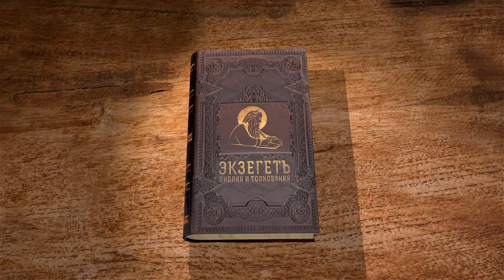Книга пророка Захарии. Глава 6. Андрей Десницкий. Ветхий Завет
Специально для Библейского портала Экзегет.ру, профессор Андрей Десницкий читает лекцию по 6-й главе книги пророка Захарии.
Лектор использует свой перевод Библии.
Шестая глава пророка Захарии, проект Экзегет. Я, Андрей Десницкий, читаю свой перевод с комментариями.
В шестой главе у нас появляется тот образ, который был в самом начале книги — кони, всадники. Захария имеет нечто удивительное, в этом видении есть светлое и доброе — это восстановленный Храм. Даже не Храм, а некоторое место пред Господом, где стоит первосвященник Иисус, потом некий образ семисвешника, который подпитывается маслом от двух олив — это сам первосвященник Иисус и Зоробавель, наместник персидской державы, политический правитель. А вот до того были какие-то странные кони. Непонятно какие. И всадники.